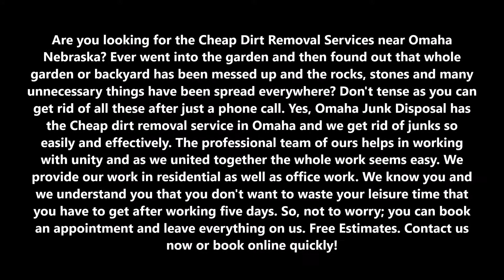Dirt Removal Services In Omaha NE | Omaha Junk Disposal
Are you looking for the Cheap Dirt Removal Services near Omaha Nebraska? Ever went into the garden and then found out that whole garden or backyard has been messed up and the rocks, stones and many unnecessary things have been spread everywhere? Don't tense as you can get rid of all these after just a phone call. Yes, Omaha Junk Disposal has the Cheap dirt removal service in Omaha and we get rid of junks so easily and effectively. The professional team of ours helps in working with unity and as we united together the whole work seems easy. We provide our work in residential as well as office work. We know you and we understand you that you don't want to waste your leisure time that you have to get after working five days. Free Estimates.

DIRT REMOVAL SERVICE

Omaha Junk Disposal has been removing heavy earthen materials for years; we have all of the heavy equipment and experience needed to get your dirt removal job completed quickly. And we remove more than just dirt, we also remove sand, sod, rocks and gravel. We don one of the Cheap dirt removal services in Omaha, so, you can trust us and we will never disappoint you.  Our experienced professional crew will dig the dirt or break the concrete out by hand and wheelbarrow or carry the debris to the truck and haul it all to the dump or recycle center for you.

SERVICE: OMAHA JUNK DISPOSAL  OFFERS THE FOLLOWING DIRT REMOVING SERVICES FOR OUR VALUED COMMERCIAL CUSTOMERS

● Corrugated iron is removed
● Shovels are used
● Guidance is being given through experts
● Recycling
● Time-saving
● Landscaping debris

● Dirt removal services Omaha
● How to get dirt removal services
● Dirt removal services cost

CHEAP DIRT REMOVAL SERVICE IN OMAHA
OMAHA JUNK DISPOSAL
REQUEST FOR MORE INFORMATION NOW, CLICK HERE!